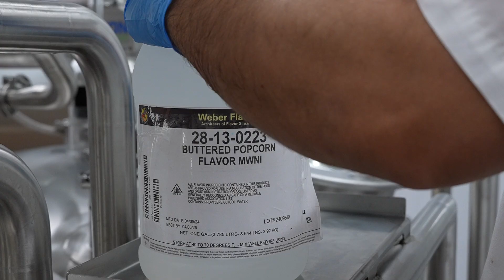Pop Set Spike!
Wisconsin volleyball collaborates with Babcock Ice Cream in make its very own ice cream flavor.